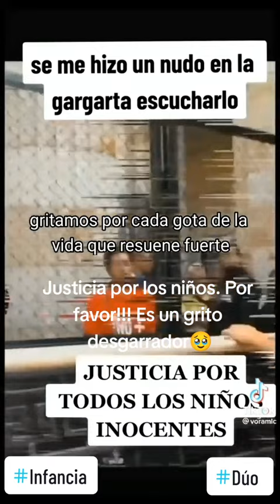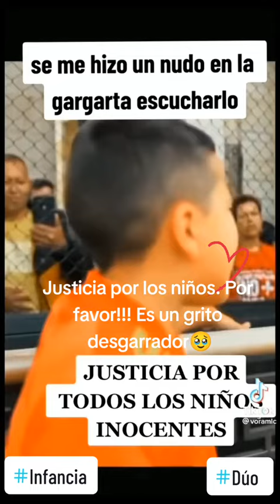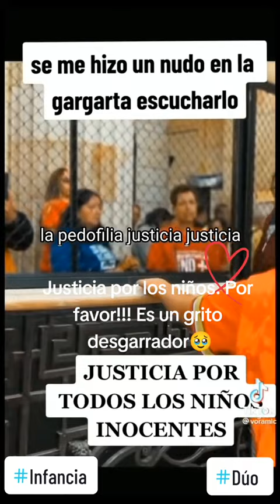La película "Sound of Freedom" ha generado